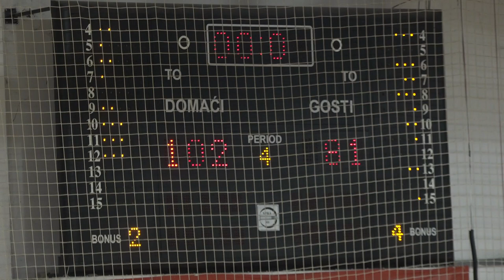02 KK PIROT KOLUBARA LAZAREVAC 23032024